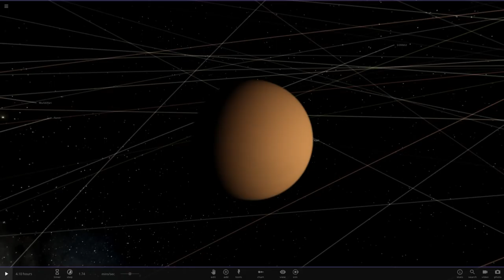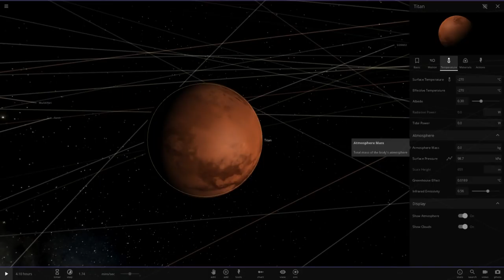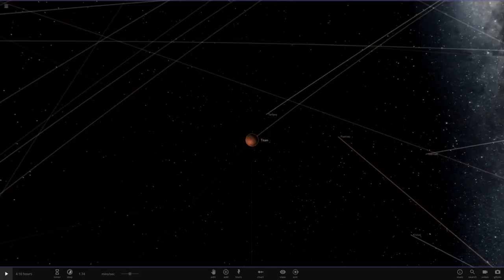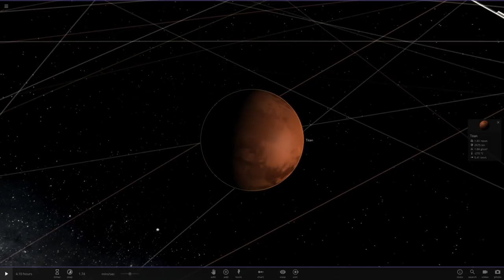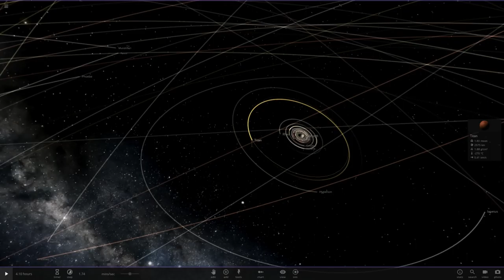Mit dem U-Boot zum Titan - Neue geplante Missionen zum Saturnmond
Neue Missionen zum Titan sind geplant. Eine Mission beschäftigt sich mit der Erforschung der Titan-Meere. Ein U-Boot soll die Kohlenwasserstoffmeere auf dem Saturnmond Titan näher untersuchen.